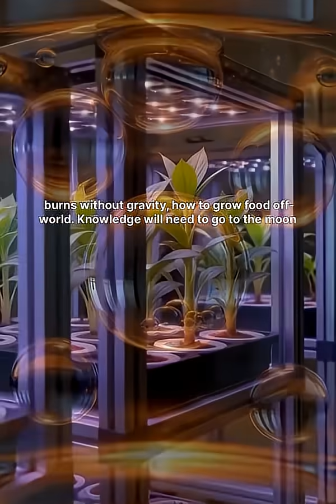ISS – The House Above Earth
Two hundred miles above your head right now, humans are living in space. In this 60-second documentary, explore the International Space Station (ISS)—the most expensive object ever built and our only permanent home off-world.
Circling Earth every 90 minutes at 17,500 mph, the ISS sees 16 sunrises a day. Inside, astronauts from rival nations work together in a floating laboratory, studying microgravity, growing space food, and preparing us for future missions to Mars. Witness the breathtaking view from the Cupola, the danger of spacewalks, and the peaceful cooperation that makes this orbiting village humanity’s greatest achievement.
Topics in this video:
• How fast the ISS orbits Earth
• Life inside the space station (zero gravity)
• International cooperation in space
• Scientific experiments for Moon & Mars missions